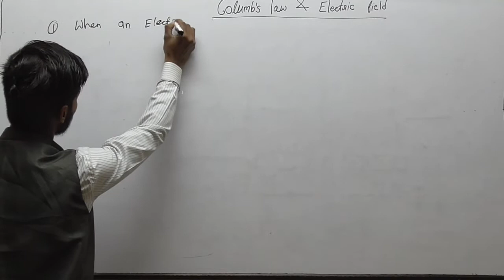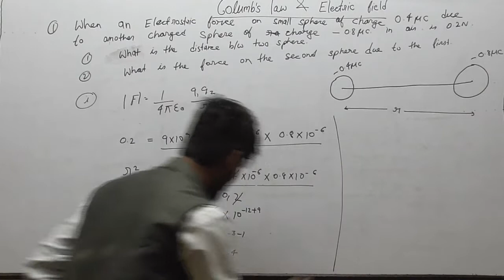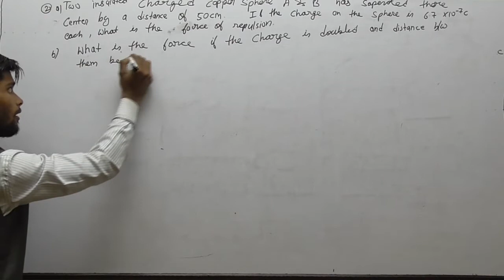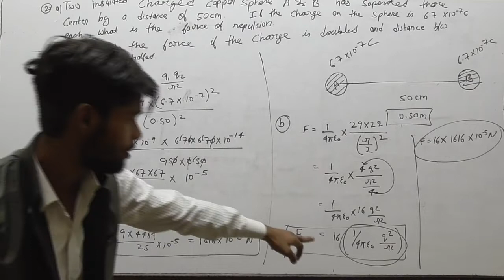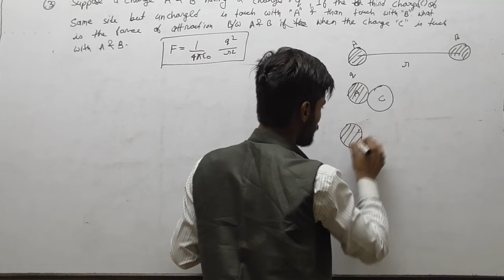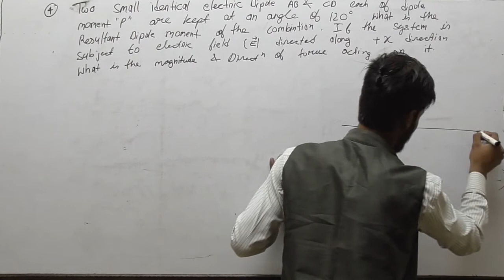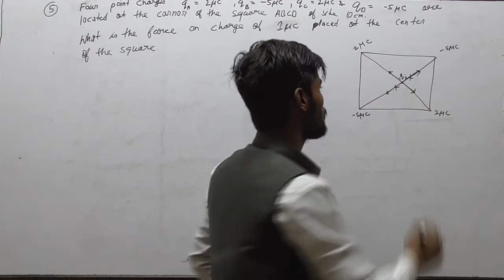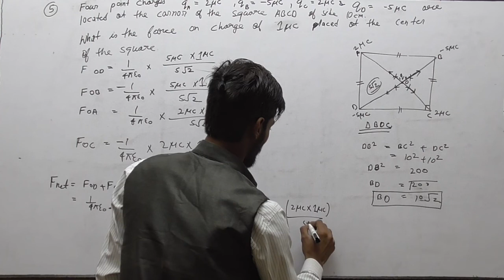Numericals on coulomb's law and Electric field(PHYSICS FOR CLASS 12)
In this video we are discussing the numericals based on Coulomb's law and Electric field.